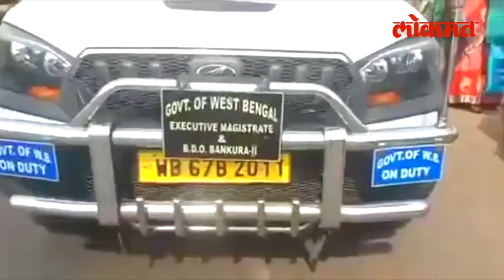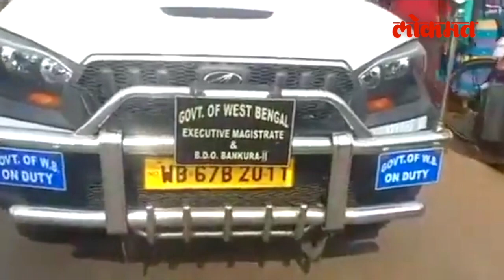सरकारी अधिकाऱ्याने नावात केलेल्या चुकीमुळे तरुणाने नोंदवला अनोखा निषेधMan protest barking like a dog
Young man protesting by barking like a dog ही दृश्य पाहून तुम्हाला आश्चर्य वाटले असेल. गाडीच्या सोबत पळत हा तरुण कुत्र्यासारख्या का भुंकतोय असा प्रश्नही पडला असेल...पण या तरुणाने आपला संताप व्यक्त करण्याची ही अनोखी पद्धत शोधून काढली आहे...सरकारी कामातील दिरंगाई आणि निष्काळजीपणा विरोधात त्याने केलेले हे अनोखे आंदोलन आत चांगलेच व्हायरल झाले आहे. (Sachin VO)

West Bengal News In Bengal Bankura a young man is protesting by barking like a dog the video went viral | Young man protesting by barking like a dog, video went viral

अवघ्या जगाला पसायदान देणार्‍या श्री संत ज्ञानेश्वर माऊलींच्या संजीवन समाधी सोहळा ‘याचि देही याचि डोळा’ अनुभवण्यासाठी टाळमृदंगाच्या तालात विठ्ठल नामाचा जयघोष करीत वैष्णवांचा मेळा आळंदीच्या दिशेनं जात आहे. यामुळे पुणे-नाशिक राष्ट्रीय महामार्ग वारकर्‍यांनी दुमदुमून गेला आहे. या सर्व दिंड्यांना गावोगावी चहापाणी व नाष्ट्याची सोय करण्यात आलेली आहे. बोटा इथं दुपारी चहापाण्यासाठी विसावा घेतलेल्या वारकर्‍यांच्या दिंडीत भिकनभाई शेख यांनी सहभाग घेत फुगडी खेळत आनंद लुटला. (Rahul Jadhav)
Muslim helps Varkari during Dnyaneshwar Maharaj Dindi Mahotsav